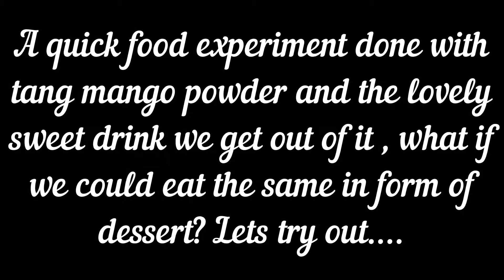THIS FOOD EXPERIMENT A SUCCESS!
Hello Friends,

This video is about a food experiment done with tang mango powder, did it work? yes it did and how it worked, watch the video end to get to know it!